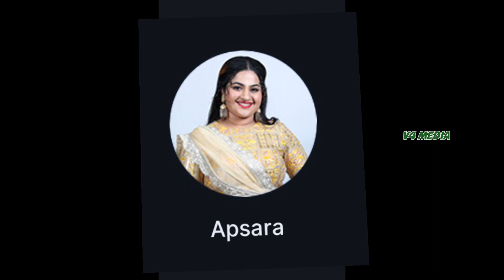🔴LIVE: Voting Result Today 2.30 PM | Asianet Hotstar BiggBoss Malayalam Season 6 Latest Vote Result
Credits: Hotstar

bigg boss malayalm review bigg boss 6 review

malayalam

bigg boss

bigg boss 6 malayalam review bigg boss review

malayalam

malayalam 6th season

sai krishna bigg boss 6 malayalam secret agent

omar lulu bigg boss malayalam

Big Boss Seasonhotstar disney bigg boss malayalam season 6

bigg boss malayalam season 6 nominations

today

bigg boss malayalalam vote resultbigg boss malayalalam vote hotstar

bigg boss elimination Malayalam season

6Latest Vote Result